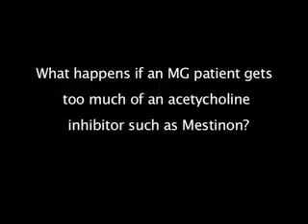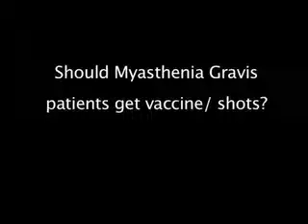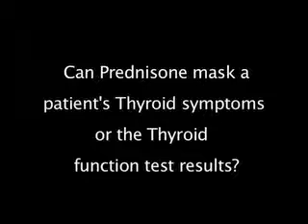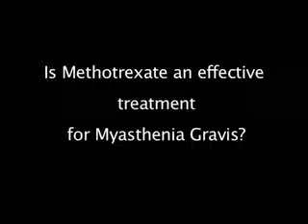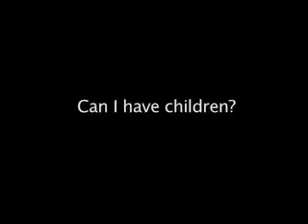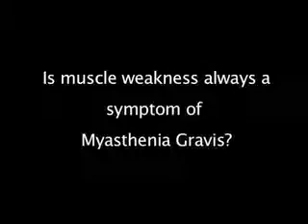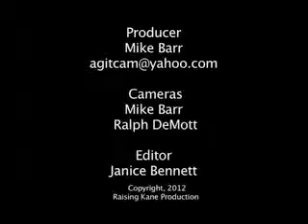What New with MG Research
Dr. Betty Soliven, University of Chicago Department of Neurology, and Dr. Qin Li Jiang, University of Illinois at Chicago Department of Neurology and Rehabilitation, speak about MG and current research studies.  Originally posted 3/7/2013; 90 views as of reposting on 12/19/2013.